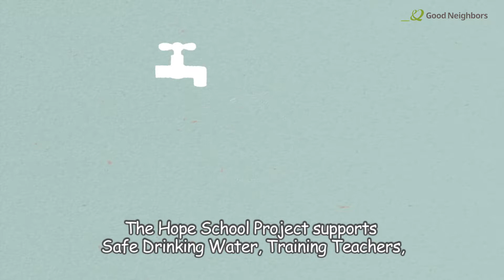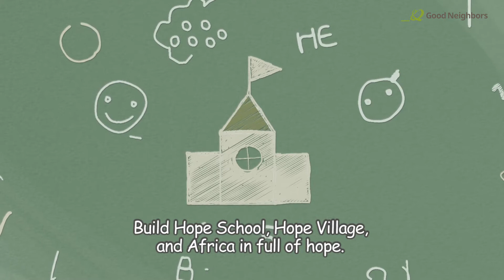Good Neighbors's 100th Hope School Project in Africa | 굿네이버스